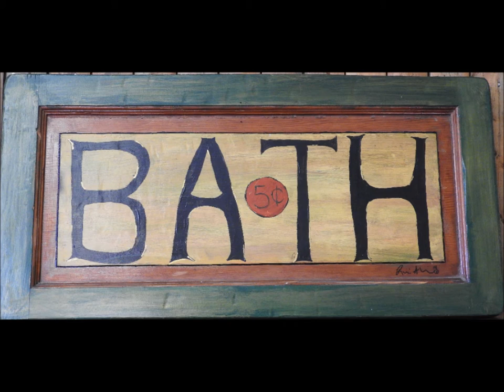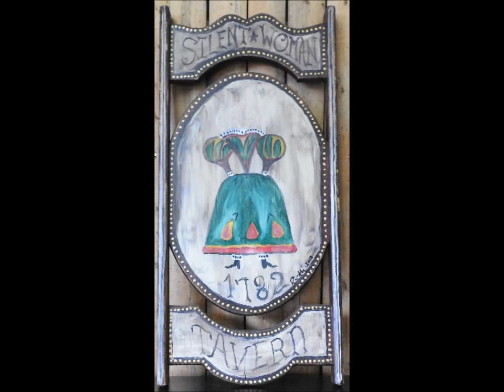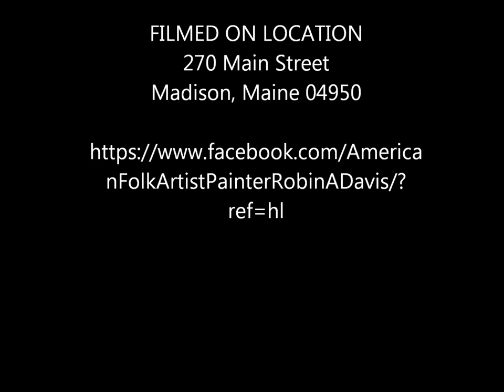American Folk Artist Painter: Robin A Davis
A collection of art by Robin A. Davis